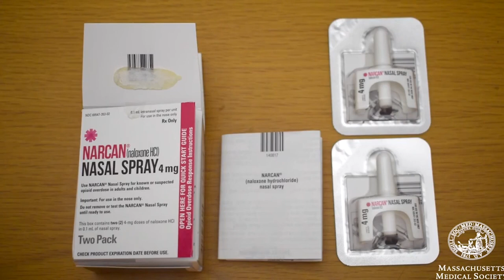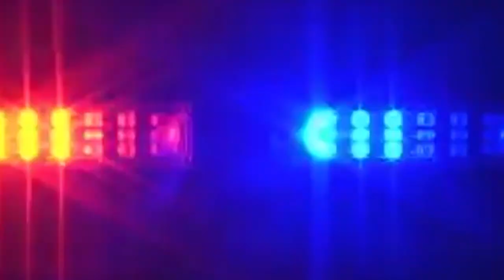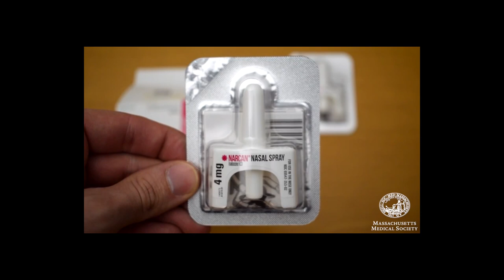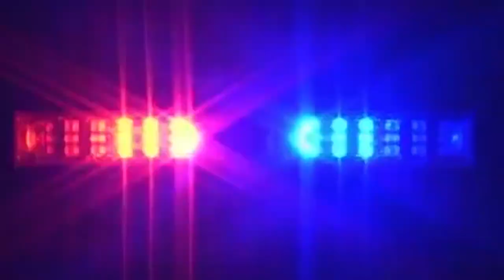Hopkinton Middle School Football vs. Ashland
October 31, 2018 at David Hughes Stadium